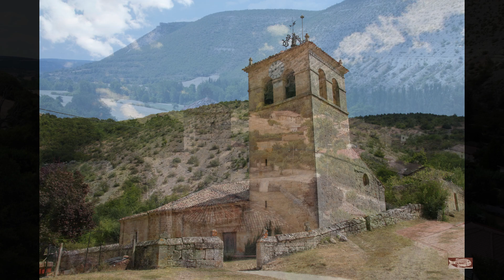San Esteban protomártir Bañuelos de Rudrón